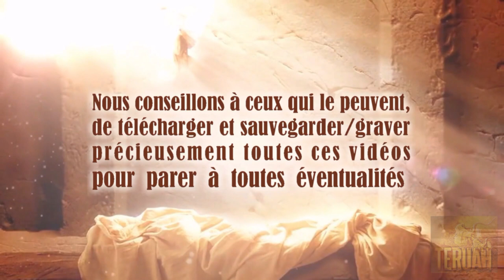Le Seigneur parle à propos des 144 000 élus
28 octobre 2010 & 19 février 2012. La Parole du Seigneur délivrée à Timothy, traduite et lue par Justine. TEXTE du message